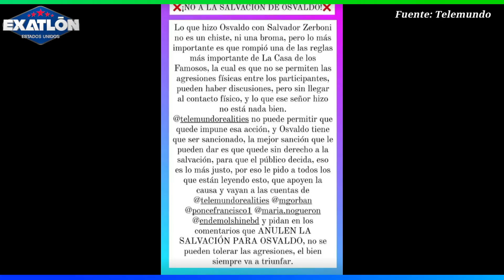NIURKA ATACA A ALICIA, ANULAN SALVACIÓN, OSVLADO DECIDE A QUIEN SALVAR, La Casa de los Famosos